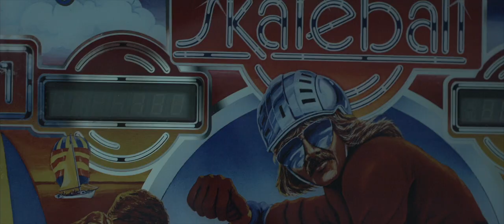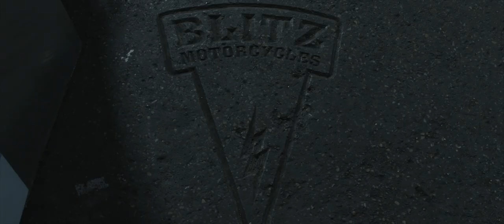Blitz Motorcycles x Tudor Watches by Les Rhabilleurs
French Custom Motorcycles Garage "Blitz Motorcycles" seen by Les Rhabilleurs.
A glimps into Blitz Motorcycles' world: an intimate portrait of Hugo and Fred inside their garage as well as on the road.